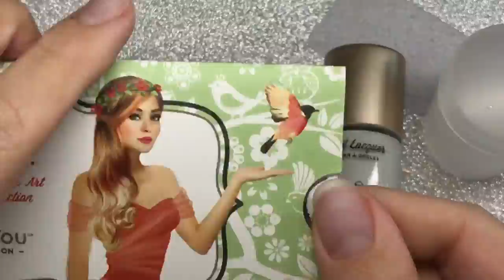Unicorn and chameleon flakes